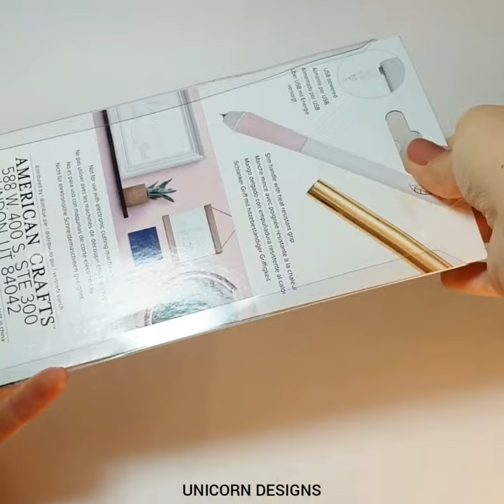how to use Foil Quill pen with dies